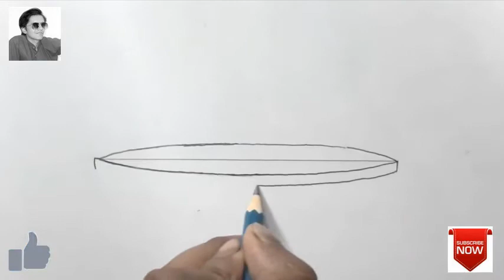How to Draw fruit Basket | Pencil Sketch | pencil shading drawing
Dosto aapka hardik Swagat Hai.